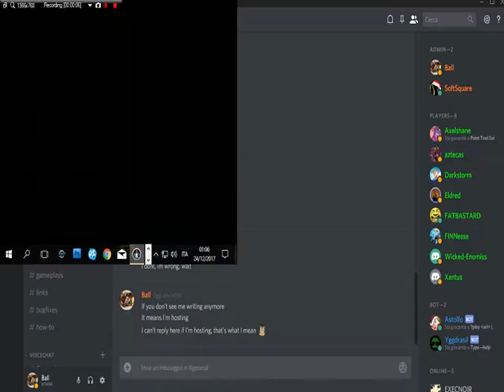Sacrifice 1v1 Match Pyr (FatBastard) vs Str (Xentus) 2017-12-23